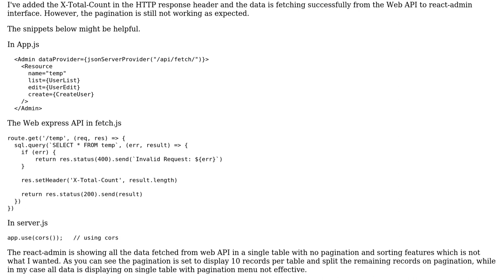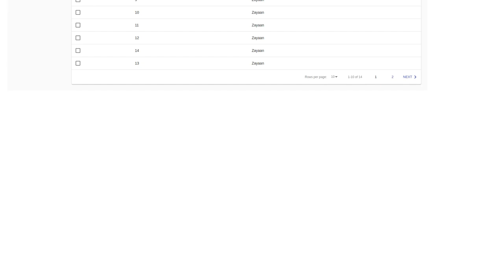Pagination & sorting not working in react-admin as expected even after adding X-Total-Count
With thanks & praise to God, and with thanks to the many people who have made this project possible! | Content (except music & images) licensed under CC BY-SA | Music | Images & others | With thanks to user Noor Muhammad user Mario Ferreiro and the Stack Exchange Network Trademarks are property of their respective owners. You are responsible for your own actions.